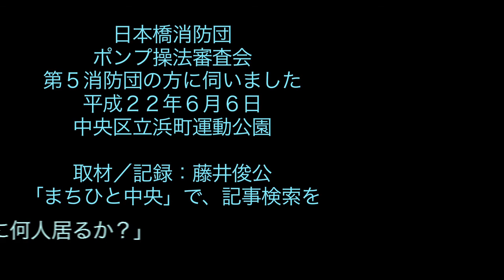日本橋消防団ポンプ操法審査会 第５分団の方に伺いました.mov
日本橋消防団ポンプ操法審査会　　より
平成２２年６月６日　中央区立浜町運動公園

第１部　審査会開始
第２部　表彰・講評
第３部　来賓祝辞・紹介・謝辞
第４部　女性団員ポンプ積載車操法披露
第５部　第３分団の方に伺いました
第６部　第５分団の方に伺いました

取材・記録：藤井俊公
「まちひと中央」で記事検索